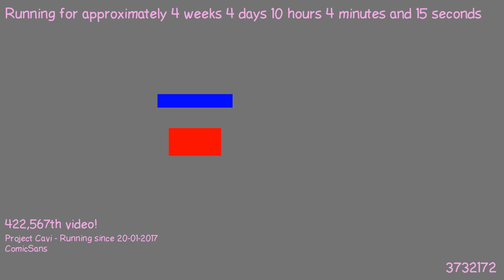1487750897 - Webdriver Cavi - H2